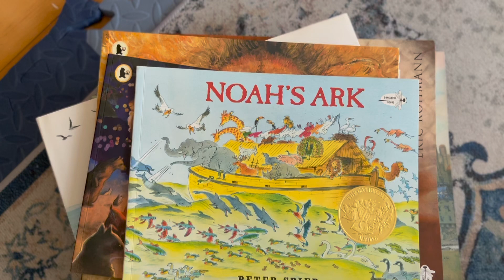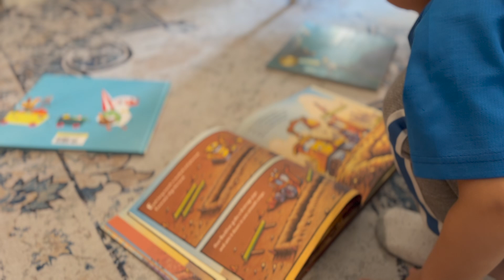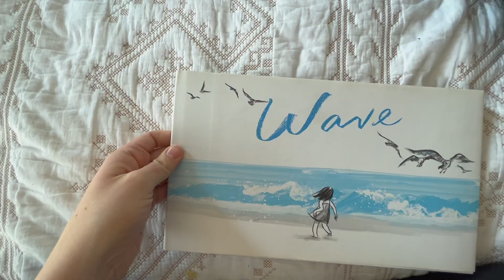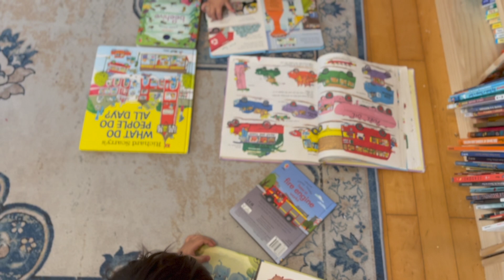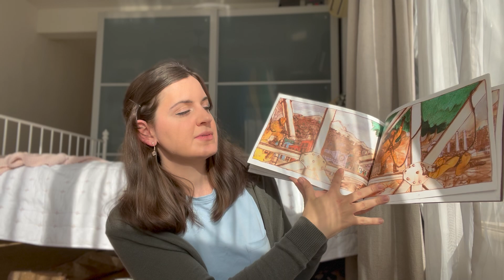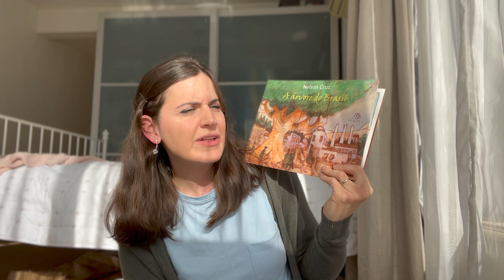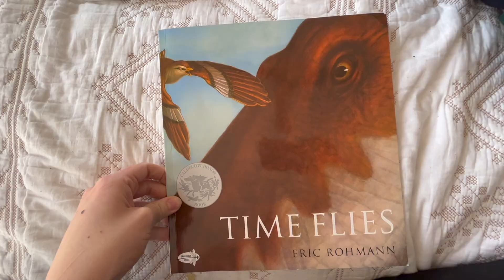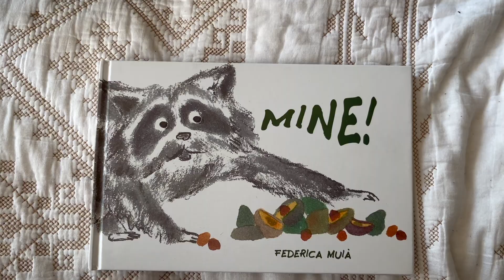*EASY* develop emotional intelligence, creativity, observational skills, evidence-based thinking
Superpower in the pages of wordless picture books...What can they do for your students?

~ Hugs!
Sarah

:: MENTIONED ::
Wave by Suzy Lee
Fox in the Snow by Suzy Lee
The Midnight Fair
A Arvore do Brasil
The Lion and the Mouse by Jerry Pinkney
Noah’s Ark by Peter Spier
Books by Alexandra Day
Goodnight, Gorilla
Mine! By Federica Muia

:: TIMESTAMPS ::
0:00 - Intro
1:02 - Benefits of wordless picture books
1:04 - Teach storytelling and narration
3:05 - Build observational skills
4:03 - Nurture creativity
4:32 - Teach art
5:08 - Develop emotional intelligence
6:10 - Teach consequences
7:11 - Teach problem solving
7:43 - Teach perspective and sympathy
8:39 - First introduction to literary analysis and evidence-supported interpretation
9:32 - Process for teaching storytelling with wordless picture books
12:59 - Favorite wordless picture books